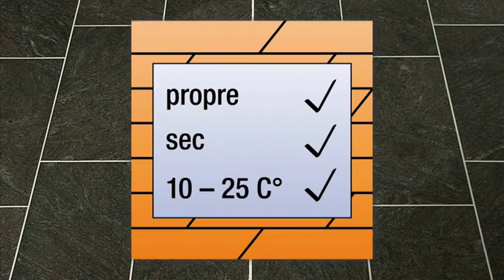Granit intérieur - protéger